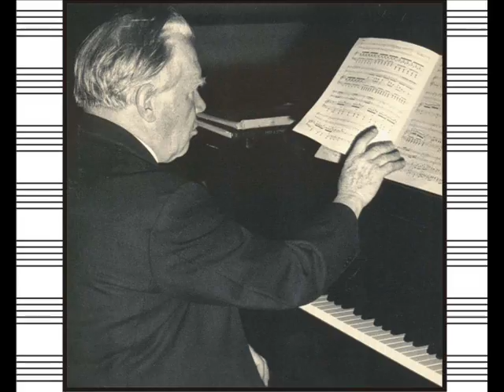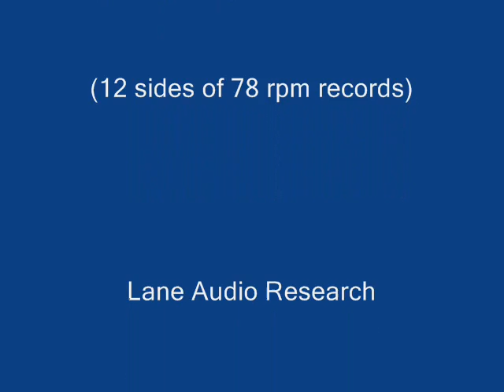Schubert:WandererFantasy(Fischer-Piano)&Brahms-Var&FugueOnHandel(Solomon-Piano)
Note:My assistant, Devon typed Fischer's name in incorrectly as Fisher on the Video and he apologizes!)                                                                                                                                                                Edwin Fischer,Pianist Plays Schubert: Wanderer Fantasy,Opus 15  &                                                                                           Solomon (Cutner),Pianist Plays Brahms: Variations On A Theme Of Handel,Opus 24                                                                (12 Sides of 78 rpm records)       Lane Audio Research                                                                                                     Digital Sound Processing By Donald H. Holmes-2016                                                                          Copyright Disclaimer Under Section 107 of the Copyright Act 1976, allowance is made for "fair use" for purposes such as criticism, comment, news reporting, teaching, scholarship, and research.